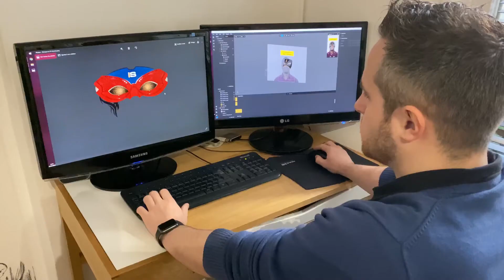Agence Paris Création de filtre en Réalité Augmentée pour les marques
Interactive Studio, votre agence de création de filtres en AR pour les marques (brand content) vous offre les meilleurs outils marketing pour Snapchat, Facebook, Messenger ou Instagram.

Avec nos AR Lenses et nos Filtres AR à la pointe de l’innovation, fidélisez votre clientèle tout favorisant l’augmentation significative de la visibilité de votre marque.

Visitez notre site web dédié à la création de filtre en réalité augmentée: